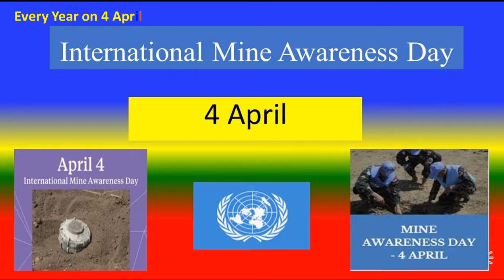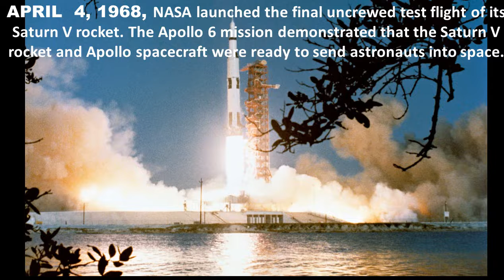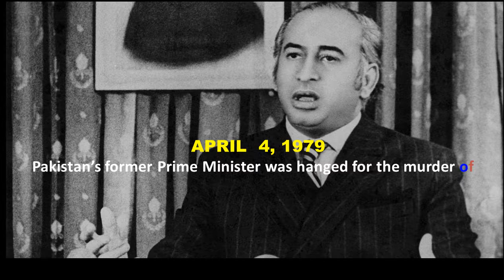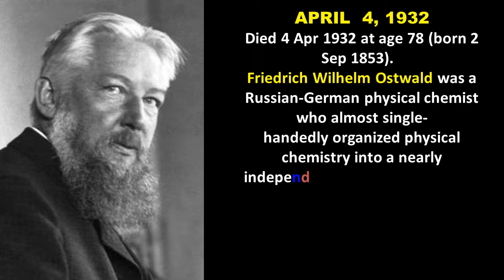IMPORTANCE OF THE DAY - 4th April :: The Most useful video for competitive exams